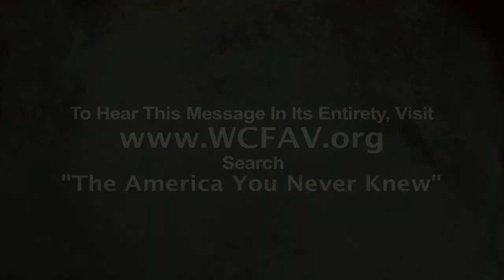Would Jesus Be Political And Run For Office? – Pastor Shane Idleman